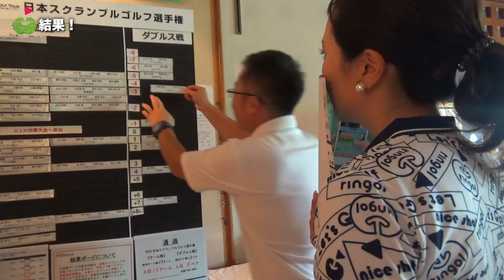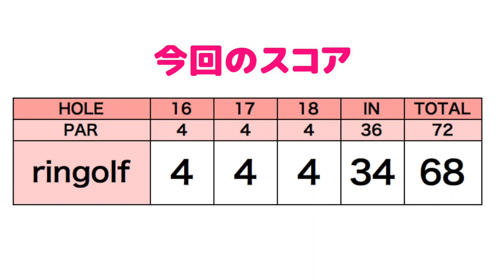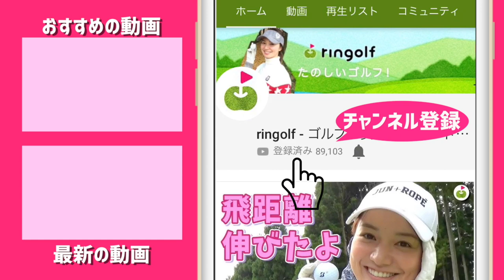じゅんちゃんがピンチ！最後まで耐えて！！【じゅんりさダブルス#6】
今回は、じゅんちゃんとりさちゃんが
ゴルフライフ主催のスクランブルゴルフツアーに参戦してきました。
目標は10アンダー！
果たしてどうなるのでしょうか？？

♣本日のゴルフ場:森林公園ゴルフ倶楽部

ーーーーー